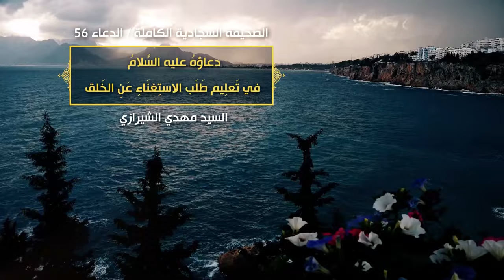الصحيفة السجادية (الدعاء 56) - الدعاء في تعليم طلب الاستغناء عن الخلق - السيد مهدي الحسيني الشيرازي